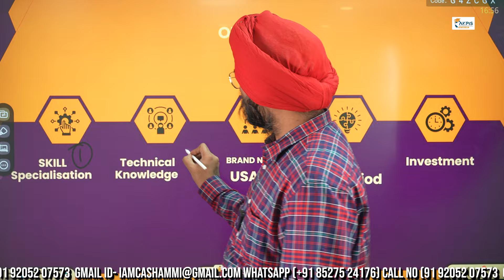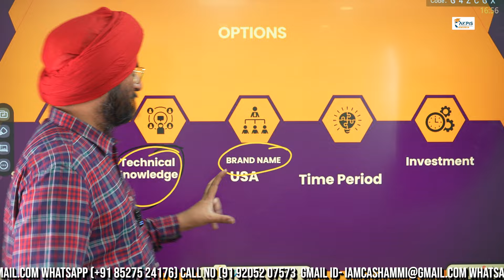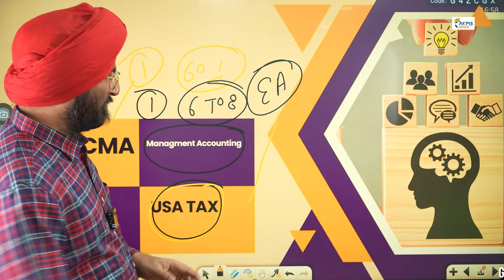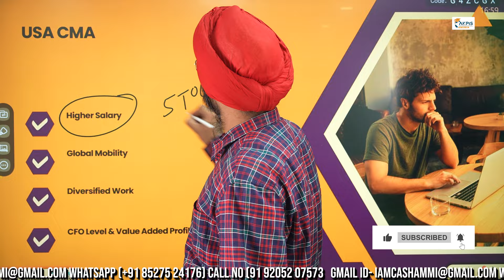Exploring Career Paths After 12th:Your Guide to Making Informed Choices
Are you a student wondering about what career options are available after completing 12th grade? This video is your comprehensive guide to navigating the diverse career landscape. We'll discuss various streams such as Science, Commerce, and Arts, along with specialized courses, vocational training, and opportunities in emerging fields.